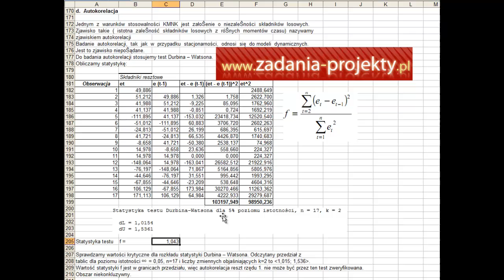Weryfikacja - test Durbina-Watsona DW - badanie autokorelacji reszt rzędu 1.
Na filmie omawiam etap weryfikacji modelu ekonometrycznego, a dokładniej analizę składnika losowego (resztowego). Chodzi o badanie autokorelacji reszt rzędu 1. - test DW (test Durbina Watsona) w programie MS Excel.